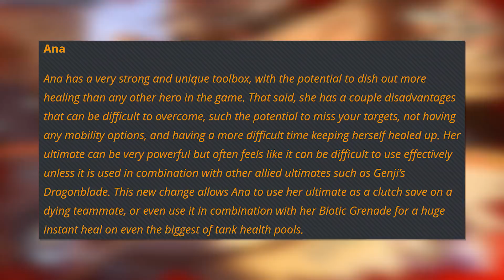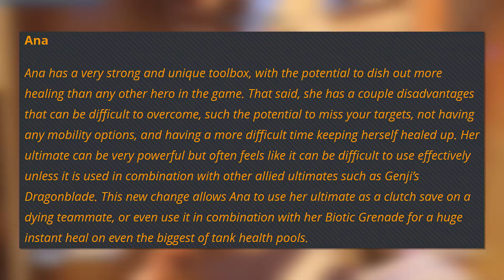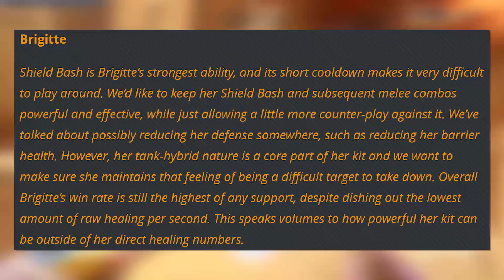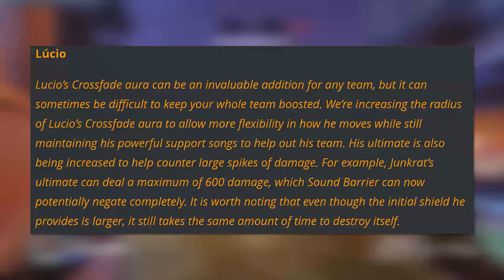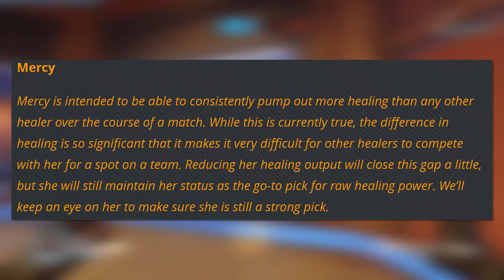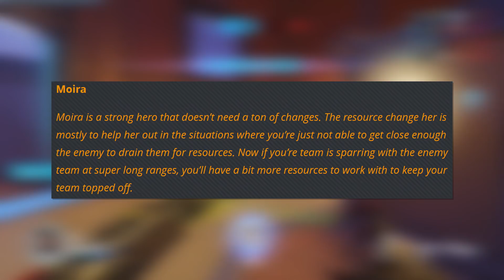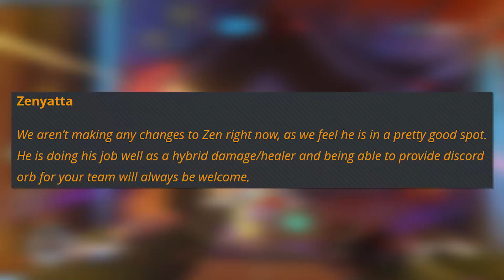Sweeping Support Hero Changes! Ana Buff, Mercy Nerf, & MORE! (Overwatch News)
Several changes are coming to Overwatch's Support heroes!  Ana, Lucio, and Moira are getting BUFFS, while Mercy and Brigitte are getting NERFS.  Overall these seem to be great balance changes for the Support heroes.  Will Tanks perhaps undergo a similar class change sweep as well?

My Computer Specs:
Intel i7-4790K 4.0GHz Quad-Core Processor
Gigabyte GeForce GTX 970 4GB G1 Gaming Video Card
Gigabyte GA-Z97MX-Gaming 5 Micro ATX LGA1150 Motherboard
Crucial Ballistix Sport 32GB DDR3-1600 Memory
Corsair CX 600W 80+ Bronze Certified Semi-Modular ATX PSU

Programs Used:
Recording: Action! Screen Recording
Editing: Adobe Premiere Pro CC
Game: Overwatch (duh)